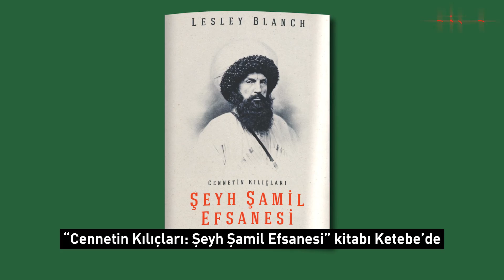Dağıstan Aslanı Şeyh Şamil'in mücadele dolu hayatı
📌KAFKAS KARTALI ŞEYH ŞAMİL 🦅“Dinim ve vatanım uğruna son nefesimi verinceye kadar sizinle savaş ederim.”

'Kafkas Kartalı' olarak anılan, halkının özgürlüğü için tüm ömrü boyunca mücadele eden Şeyh Şamil'in hikayesine ortak olmak ister misiniz? 🕊️

📍Dünyada en geçerli Şeyh Şamil kaynağı olarak gösterilen Lesley Blanch'in 'Cennetin Kılıçları: Şeyh Şamil Efsanesi' kitabı Ketebe'de